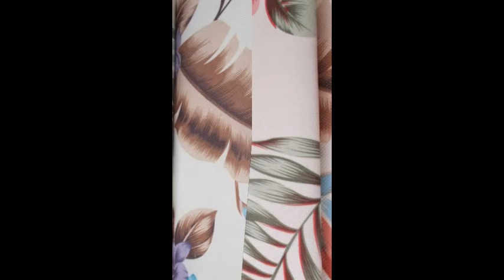Döşemelik Kumaş Kırıkkale 0507 2257 84 55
Döşemelik Kumaş Kırıkkale.Döşemelik kumaş sektörün de Ankara Siteler de faliyet gösteren firmamız Türkiyenin Tüm il ve ilçerine kumaş satışı yapmakta olup Ürünlerimizin tamamı  dokuma olup yıkanabilme özelliğine sahiptir